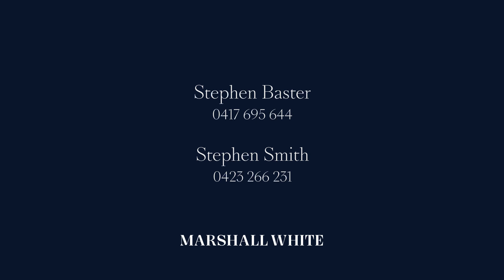Marshall White: 1 Callanans Road, Red Hill